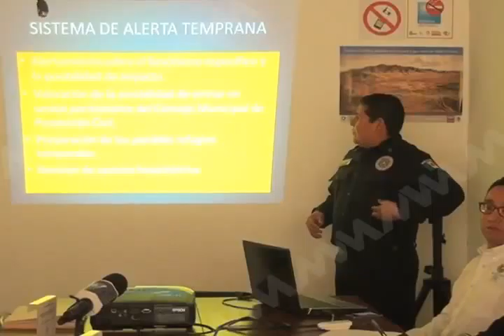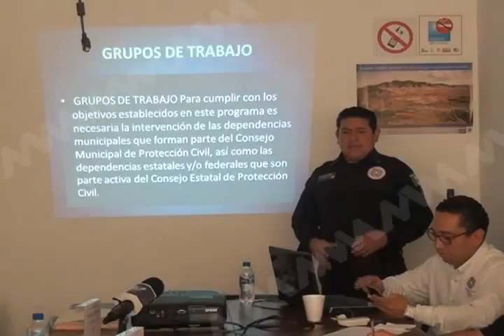protección Civil municipal emite recomendaciones por temporada de lluvias (mvm televisión)